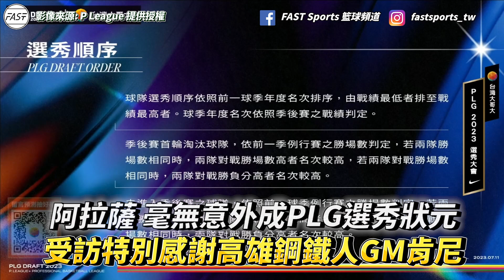阿拉薩 毫無意外成PLG選秀狀元 受訪特別感謝高雄鋼鐵人GM肯尼！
這裡是FAST SPORTS籃球頻道，本頻道專門剪輯國內外各類籃球精華高光，秉持著快速的剪輯風格讓喜愛籃球的粉絲能在第一時間接收到籃球賽事內容。